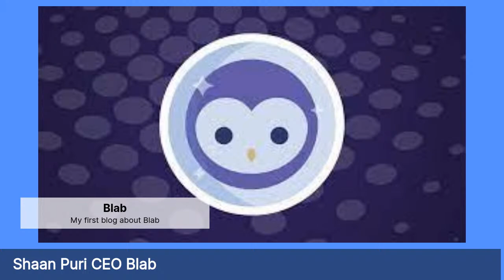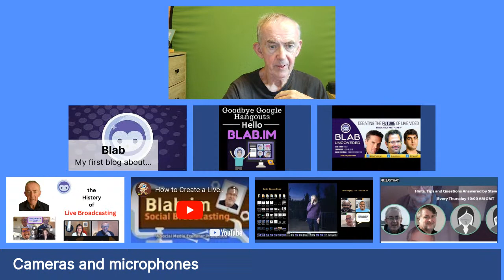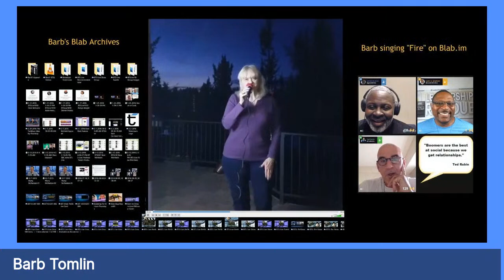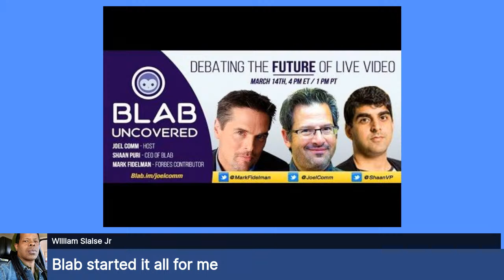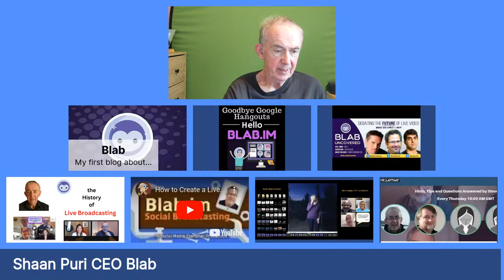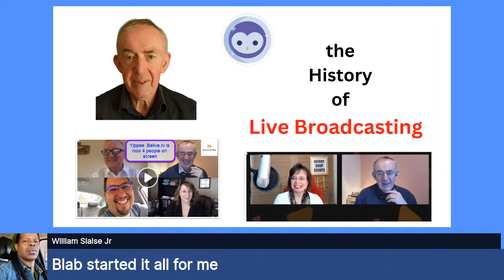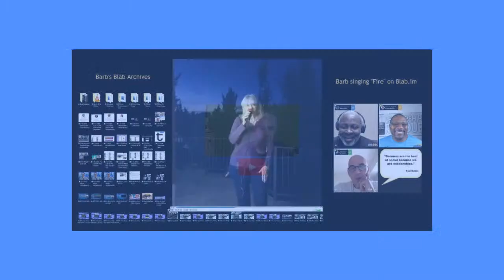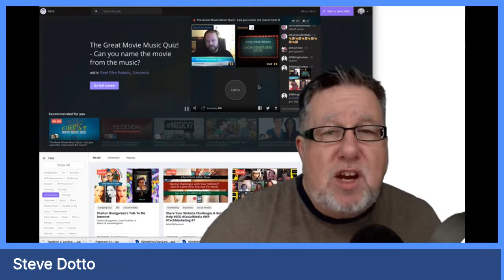The History of Live Broadcasting with Steven Healey Blab Episode 001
Hey there, fellow live broadcasters! Are you ready for a trip down memory lane? Today, we're diving into the captivating history of live broadcasting, and there's no better guide than the legendary Steven Healey. So, buckle up and get ready to embark on an exhilarating journey through the evolution of live broadcasting, with a particular focus on the groundbreaking platform Blab.

Unlocking the Power of Live Broadcasting with Steven Healey